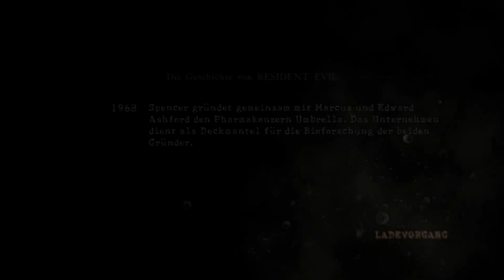Let's Play - Resident Evil 5 [Deutsch/Blind/HD] Part 02 - Der erste Kontakt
Let's Play - Resident Evil 5:
Nachdem wir uns jetzt mit Waffen ausgerüstet haben und unser Ziel kennen, machen wir uns weiter durch das Dorf Kijuju und bemerken die ersten Kuriositäten. Schnell merken wir jedoch, dass die Terroristen vorerst unsere kleinste Sorge sind...